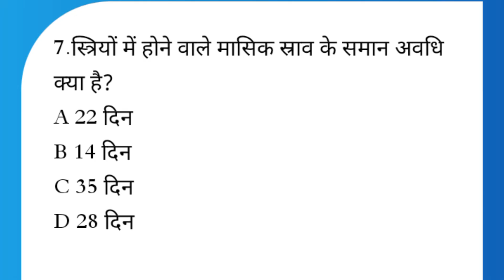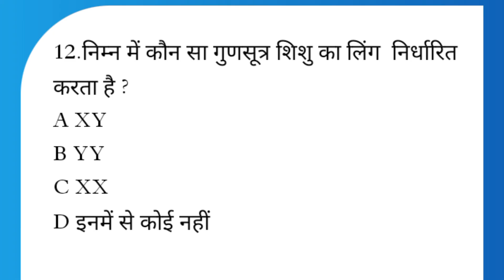Science/ class8th/ किशोरावस्था की ओर/ objective questions by J P sir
is video me class8th science chapter 5 ke objective questions solve kiye gye h..

objective questions